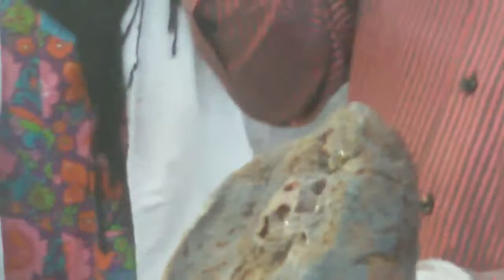MBBS IN BANGLADESH (For Admission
Anatomy of LungsViscera , East West Medical College, Dhaka